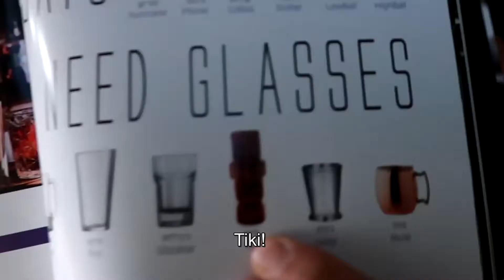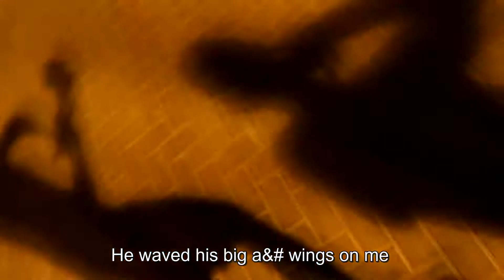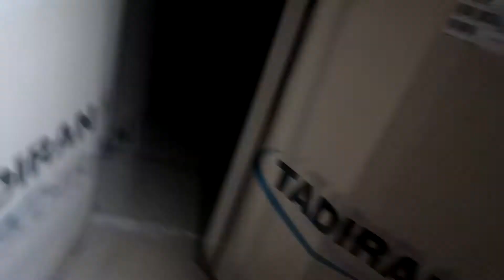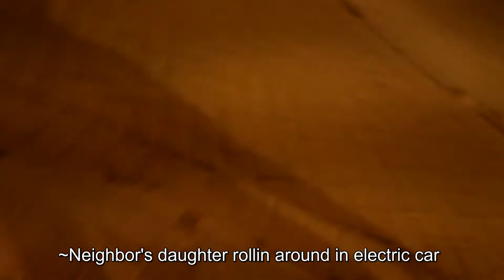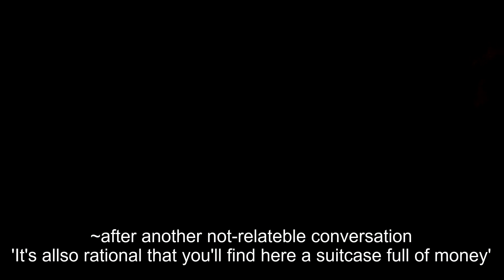A day of a suburban Israelian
Tonight we go out exploring and experience what our neighbourhood has to offer.